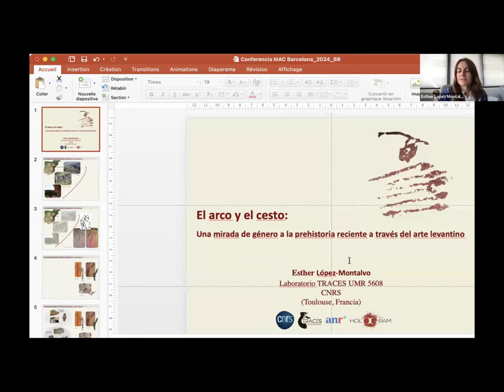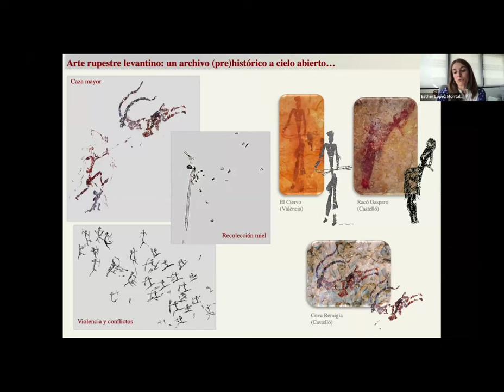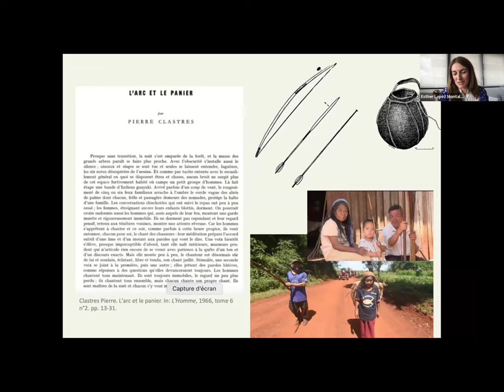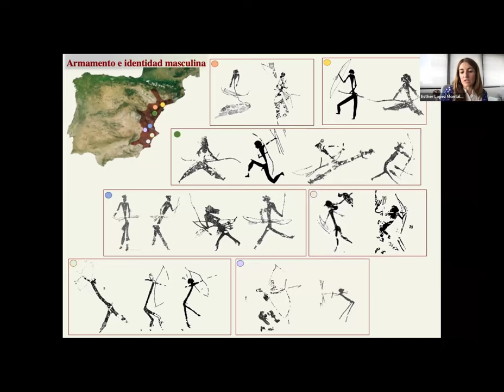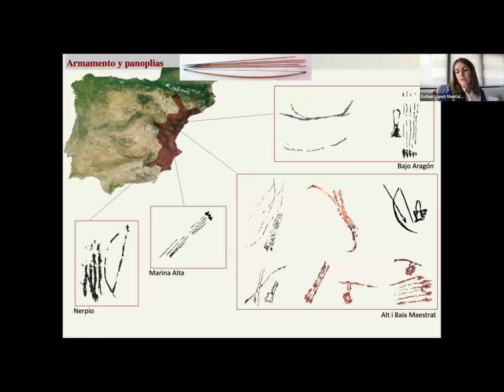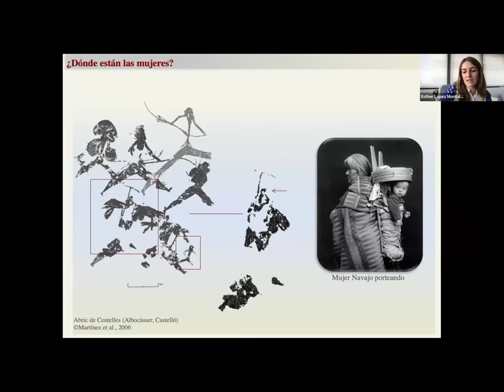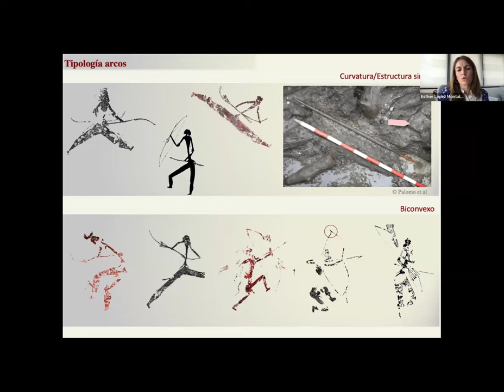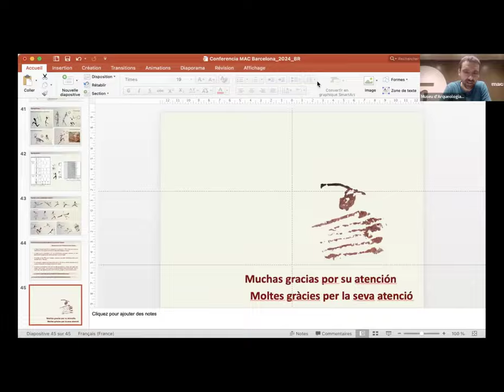5è Seminari d'Arqueologia Experimental - 3. Dra. Esther López Montalbo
Violència i cacera a la prehistòria, punt de vista de gènere. Dra. Esther López Montalbo (CNRS).

Eines de cacera i violència a la prehistòria: perspectives des de l’arqueologia experimental.

3 d’octubre de 2024